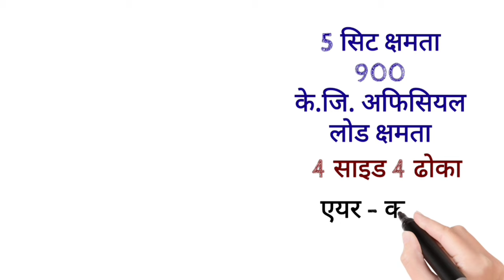Tata Xenon Double Cabin Price Mileage Specification In Nepal# टाटा जेनाँन डबल क्याबिन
BISES JANKARI special information - Haru ko sath ma Harek Video Haru upload Hune xa
Hi All Viewers Well Come To Bises jankari youtube channel मा
स्वागत छ  तपाईहरुलाई यस Channel बाट  uplode हुने Youtube Related सम्बन्धि सम्पुर्ण भिडियोहरु तपाईहरुको लागि एकदमै मनोरन्जन रमाइलो दृश्यहरु को साथै knowledgeable र जानकारी को विषयमा हुने छ ।  Thank You For All Viewers Have A Nice Day.

अस्वीकरण!
 बिसेस जानकारी (युट्युब च्यानल) एउटा प्लेटफर्म हो जहाँ हामी सबै अटो र गाडीहरू सम्बन्धी जानकारी प्रदान गर्दछौं हाम्रो च्यानलमा  अटो र गाडीहरूको भिडियोमा देखाइएका कुनै पनि उत्पादनहरू किन्नु अघि होसियार हुनुहोस् तपाईंले कुनै पनि खरीद गर्नु अघि तपाईं कन्फर्मेसन काे लागि  शोरूममा अबस्य भिजिट गर्नुहोस || धन्यवाद ||